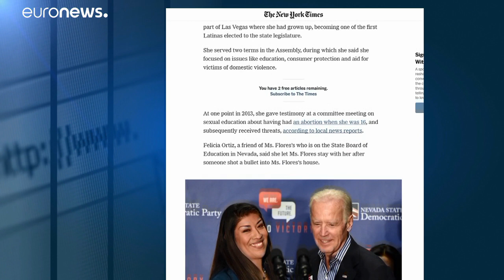Vorwurf gegen Joe Biden: "An Haar gerochen und Hinterkopf geküsst"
Blödes Timing für den Ex-Vize: Parteikollegin Lucy Flores erhebt Vorwürfe kurz vor seiner möglichen Präsidentschaftskandidatur.…